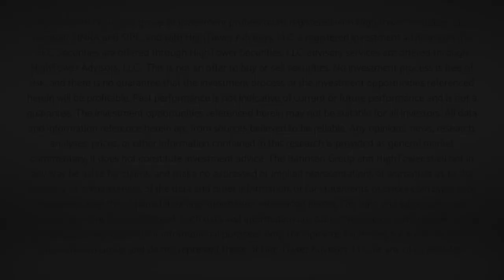The DC Today - Wednesday, January 25, 2023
Markets got down nearly -500 points and then closed up a tad in a continued saga of market confusion, instability, and general weirdness.